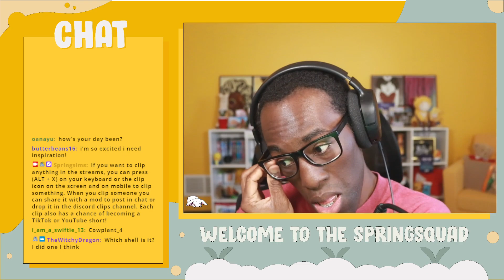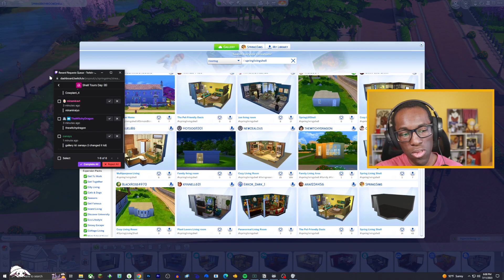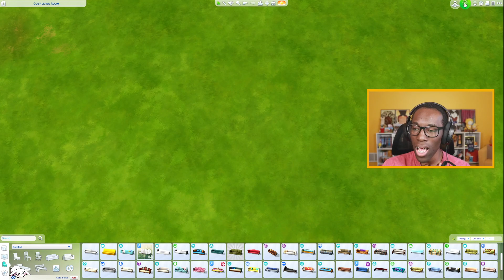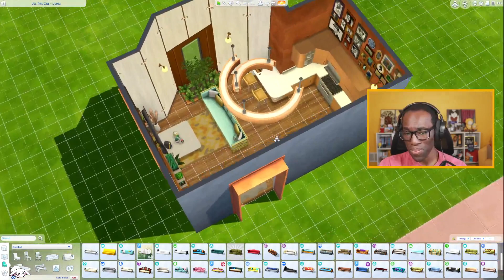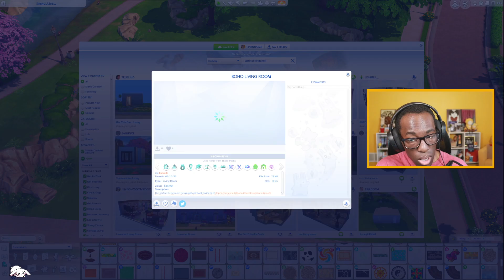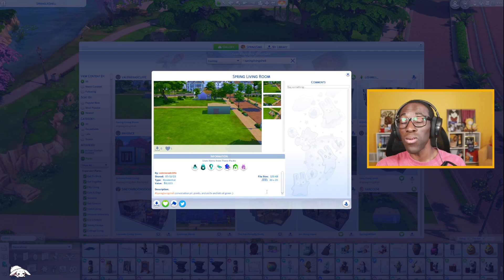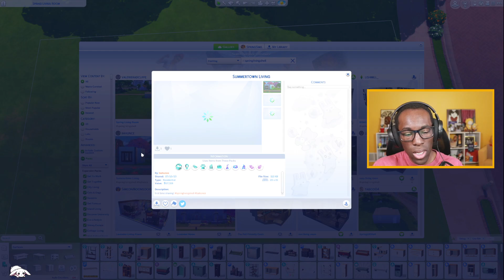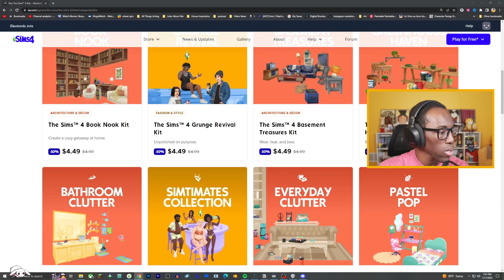touring your living room shells (streamed 7/11/2023)